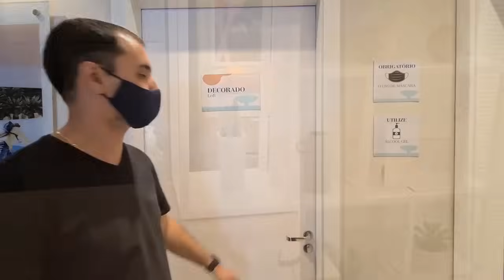Apartamento que fomos visitar para comprar | esse tem tempo | os apartamentos são pequenos mas lindo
Eu e o @AndreGomes.Oficial   estamos transformando toda a nossa casa, e se esse tipo de conteúdo te agrada sinta-se a vontade para fazer parte da família, e acompanhar como estamos mudando o nosso lar.  Espero que gostem!